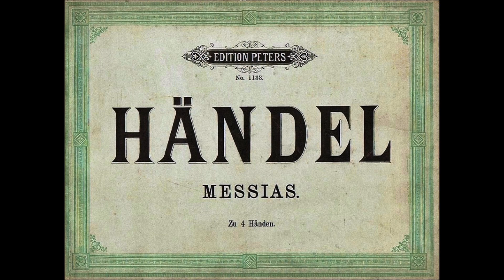Händel "Der Messias" Ebel/Laurich/Teepe/Wenk/Walz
Der Messias, Oratorium von Georg Friedrich Händel
Gudrun Ebel, Sopran
Hildegard Laurich, Alt
Wilhlm Teepe, Tenor
Erich Wenk, Bass
Kantorei der Dreieinigkeitskirche Nürnberg
Leitung: Kirchenmusikdirektor Helmut Walz
Dreieinigkeitskirche Nünberg, 12.XI.1989